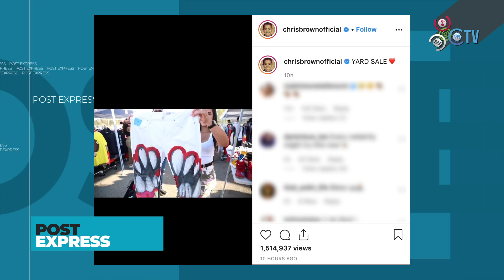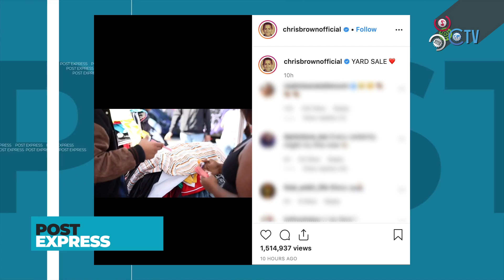Venta de garaje de Chris Brown atrae multitudes y pone en apuros a la Policía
El cantante estadounidense Chris Brown puso en aprietos este miércoles a la Policía de Los Ángeles con una venta de garaje a la que invitó a todos sus fans.

El ícono del R&B y el hip-hop había informado ayer en Twitter a sus 31,3 millones de seguidores que durante dos días albergará esta feria en el patio de su casa y, para ello, les reveló su dirección en Tarzana, un barrio de Los Ángeles (EE.UU.) situado unos 40 kilómetros al noreste del centro de la ciudad californiana.

"19602 Citrus Ridge Drive" puede leerse en el cartel de colores vibrantes que compartió con una ilustración de un joven que parece representarle.

Brown asegura allí que ha puesto a la venta artículos de diseñador y de alta calidad con un precio rebajado, entre ellos algunos que pudo haber usado él personalmente.

En el mensaje, el autor de éxitos como "Yo" o "Run it!" advierte que quienes lleguen primero serán los que tengan más opciones de llevarse lo mejor.

Aunque no precisa si estará presente en la venta.

Imágenes de televisiones locales muestran una larga fila de decenas de personas que esperan acercarse al mercadillo de Brown, ver al artista o hacerse con alguna de sus pertenencias.

El portal TMZ, especializado en información de entretenimiento, informó también que la Policía de Los Ángeles intentó cerrar la feria del también ganador del Grammy invocando, aseguran, una "ley que no existe".

Fuentes cercanas a Brown le dijeron a ese medio que un oficial se acercó a la vivienda el martes y le advirtió al artista que no podía tener una venta de garaje porque no contaba con permiso.

Sin embargo, su abogado señaló que no se requieren autorizaciones donde vive Brown. Los policías permitieron que continuara la venta, aunque han movilizado varios vehículos ante el temor por la seguridad y que el número de visitantes aumente.

Brown siempre ha estado rodeado de la polémica, pero el episodio más fuerte que ha enfrentado fueron las acusaciones que recibió en 2019 de su expareja, la también cantante Rihanna, por golpearla brutalmente.

La barbadense reveló varias fotografías en las que se le veía con moretones y llevó el caso a las cortes, lo que finalmente desembocó en una condena a cinco años de libertad condicional y trabajo comunitario al cantante.